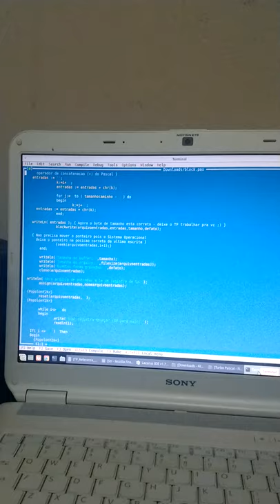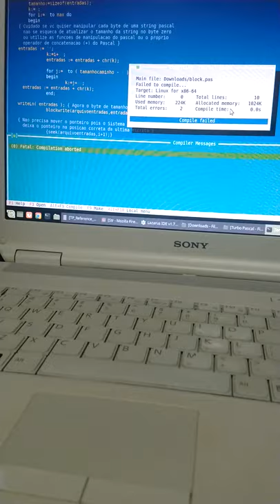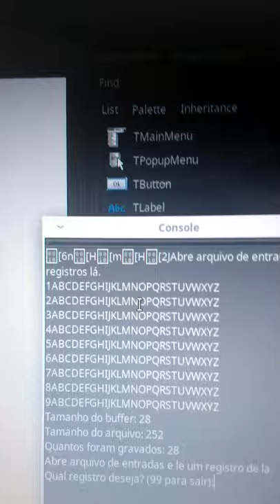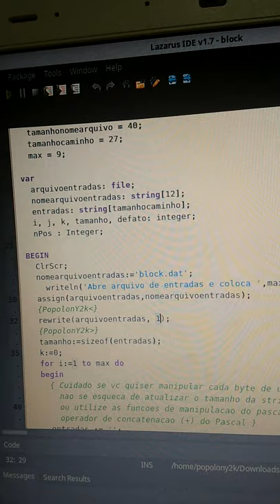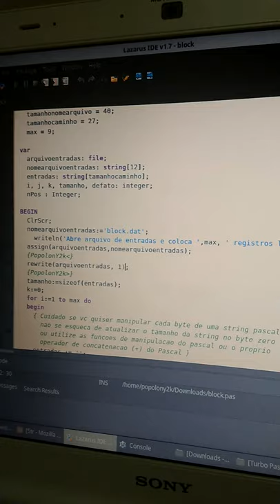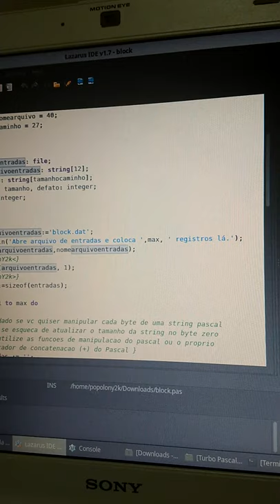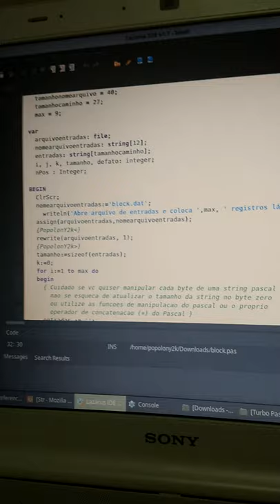Turbo Pascal I/O basics - Parte 1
Esse vídeo é o primeiro de 5 vídeos que postei no grupo de Turbo Pascal para MSX do WhatsApp, explicando sobre o uso das funções de I/O BlockRead/BlockWrite, Reset/Rewrite e as diferenças existente entre Turbo Pascal 3 e superiores e o moderno Free Pascal Compiler (FPC).

O Código fonte original foi desenvolvido por Ricardo Jurczyk Pinheiro (do blog/podcast RetroComputaria) e pode ser encontrado